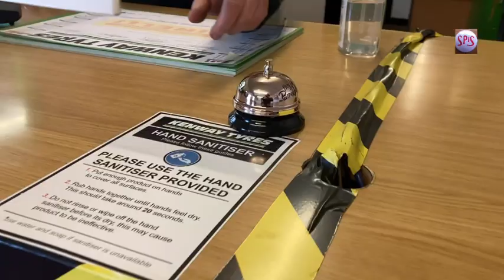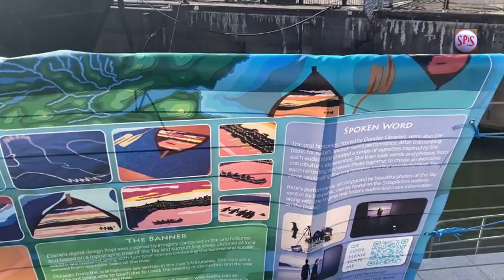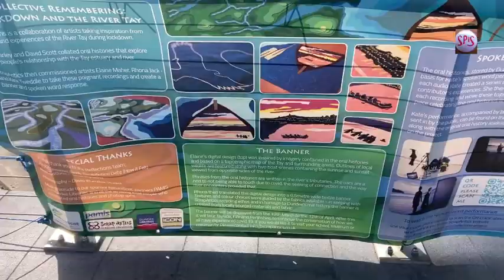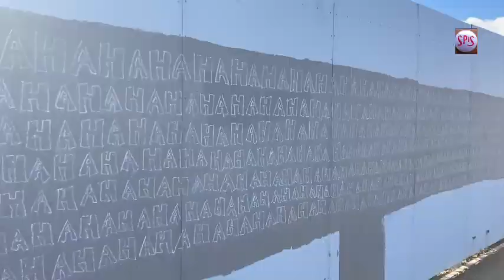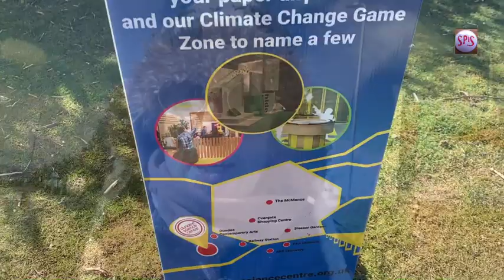Car trouble.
Puncture disaster folks. Luckily George is on hand to come to my rescue and get me back on the road again. A massive thanks to G and the crew at Kenway tyres Balunie drive Dundee.
I also take a wee stroll along to the urban beach to see how it’s coming on.